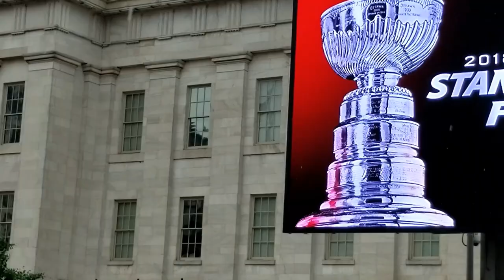Sting plays DC Capital One Arena Capitals v Las Vegas Watch party Stanley Cup Finals 2018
Sting (the Police) plays before NHL Stanley Cup Championship Game 3.  Concert on the steps of the National Portrait Gallery 7th and F Street Washington DC.  June 2, 2018.  Video credits to Wayne Viener